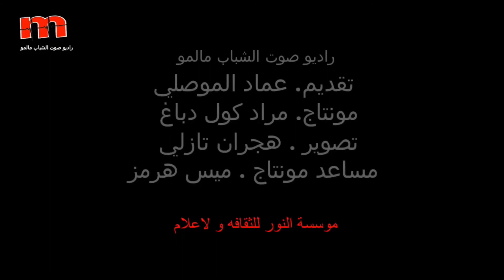تغطيه امسية يوم المراة العالمي لي موسسة النور للثقافة والاعلام في مدينة مالمو 2019